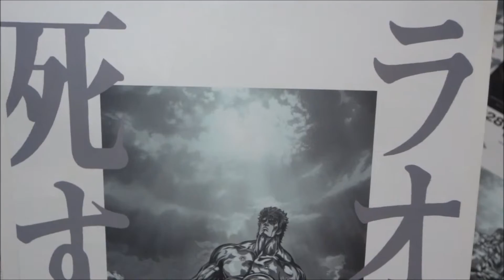真救世主伝説 北斗の拳 ラオウ伝 激闘の章 (B) (2007) 映画チラシ 阿部寛 宇梶剛士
●真救世主伝説　北斗の拳　ラオウ伝　激闘の章 B 2007 映画チラシ
2007年4月28日公開
 阿部寛 ケンシロウ
 宇梶剛士 ラオウ
 石田ゆり子 ユリア
 角田信朗 赤鯱
 柴咲コウ レイナ
 浪川大輔 バット
 坂本真綾 リン
 郷里大輔 フドウ
 堀内賢雄 トキ
 宝亀克寿 リハク
 檜山修之 シュレン
 大塚周夫 リュウケン
1日10万回再生